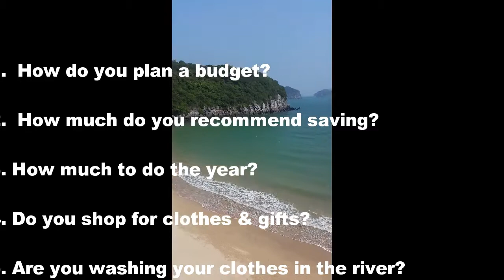Long Term travel questions & answers set 2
Second set of travel questions & answers video, asked  by friends & family.
1. How do you plan a budget?
2. How much should you save?
3. How much is it to travel for a year?
4. Do you buy clothes & gifts?
5. Are you washing your clothes in the river?